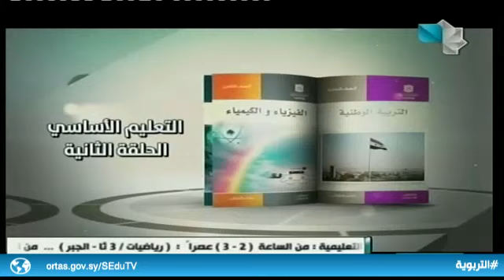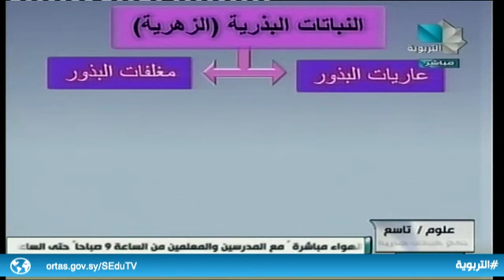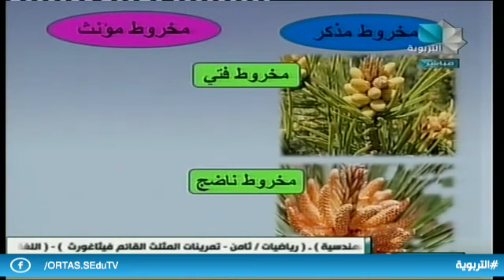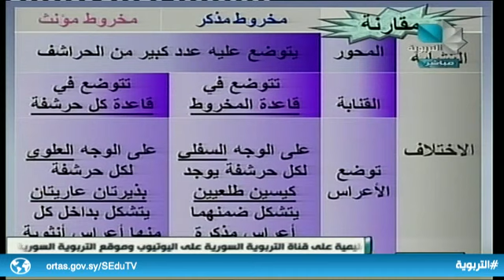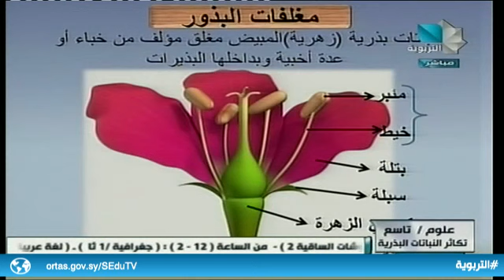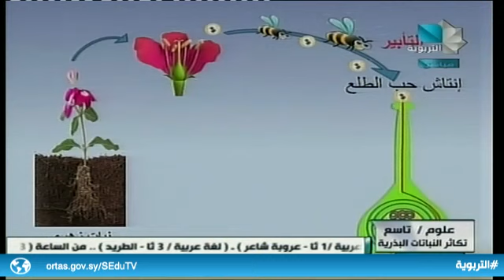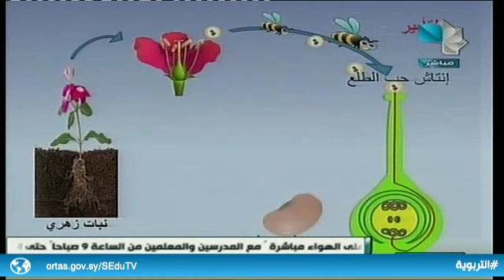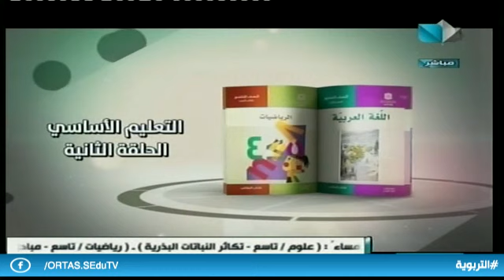التاسع الأساسي- علوم / تكاثر النباتات البذرية 02.04.2020